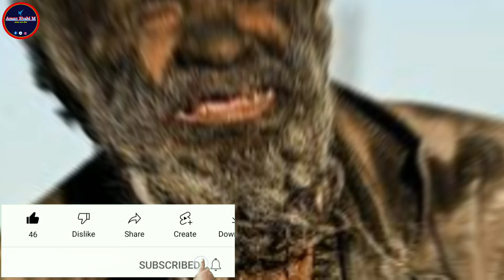Duniyan Ka Sabse GANDA admi nahi rahe | दुनिया का सबसे गन्दा आदमी नहीं रहे | Aamu Haji | आमू हाजी